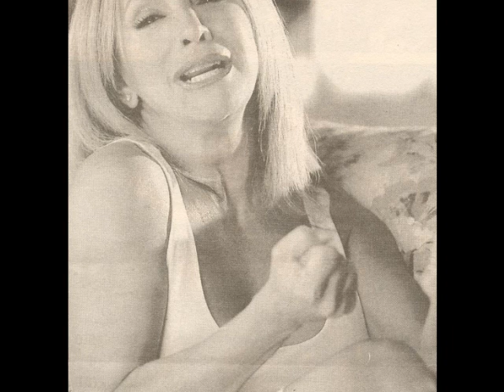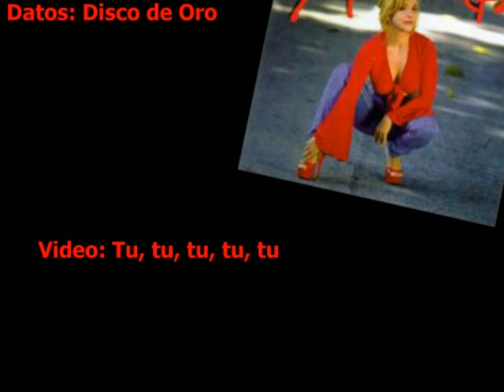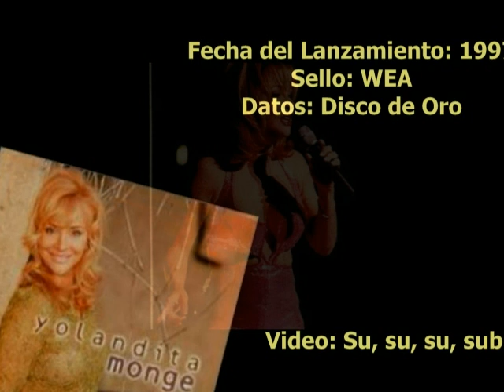Yolandita Monge La Eterna Diva Medley de Exitos II